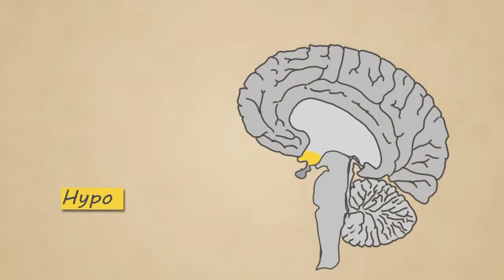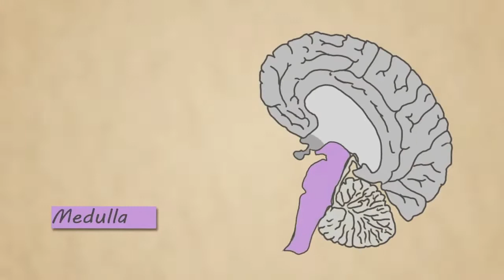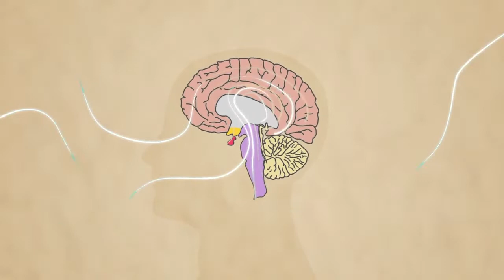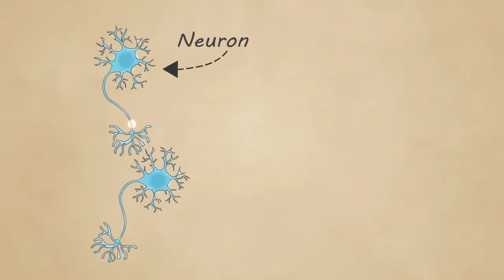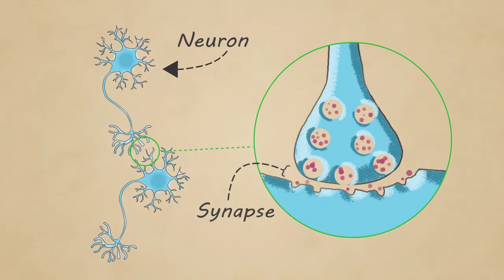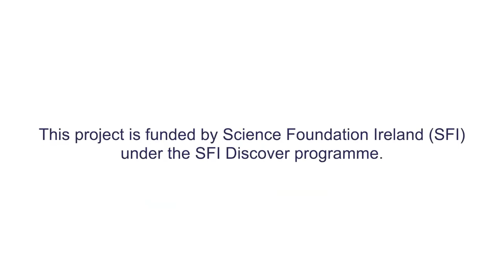Strength in Science - The Effect of Exercise on the Brain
In this short film, which is part of a suite of resources for the classroom created by CÚRAM SFI Research Centre for Medical Devices, we meet NUI Galway researchers, Dr. Una Fitzgerald, Dr. Jill McMahon and Enrico Bagnoli, who explains the science behind how exercise is good for your brain. It includes suggestions for what types are exercise are particularly good for your brain. Also we learn about the latest work in medical devices to support your brain.

Strength in Science is funded by Science Foundation Ireland under their Discover strand.
This was filmed by Tailored Films.